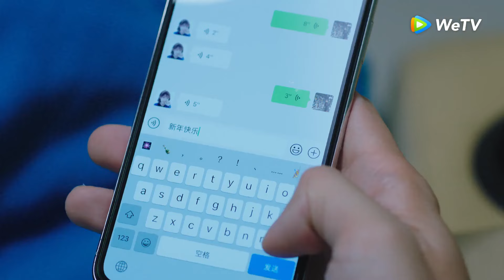Highlight EP17 Meminta ciuman sebagai hukuman | My Little Happiness | WeTV【INDO SUB】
Sebuah kisah cinta antara pengacara magang dan dokter bedah. Keduanya teman masa kecil yang dipertemukan kembali ketika dewasa dan tinggal berdekatan. Ketika keduanya sering bersama, benih-benih asmara tumbuh. Awalnya, Cong Rong dikirim ibunya melanjutkan kuliah ke luar negeri belajar ilmu ekonomi dengan harapan mendapat pekerjaan yang bagus di negeri orang. Namun, ia bercita-cita jadi pengacara. Maka, ia diam-diam balik ke China, mengejar persyaratan untuk jadi pengacara, lalu bekerja magang di firma hukum. Yang membuatnya kaget, tantangan terbesar pertamanya adalah teman masa kecilnya Wen Shaoqing. Demi menuntaskan tahapan magang dengan mulus, Cong Rong terlibat duel hukum nan sengit dengan Wen Shaoqing. Di saat bersamaan tali cinta kian mendekatkan mereka. Wen Shaoqing bukan saja pemilik aparteman tempat Cong Rong tinggal, namun juga tetangganya. Namun sebelum ia menyadarinya, ia telah kena panah asmara.

Pemeran: Fair Xing, Daddi Tang